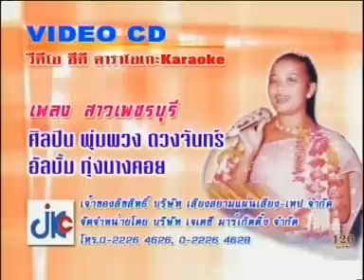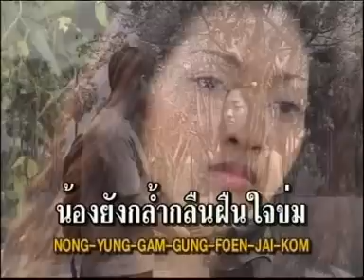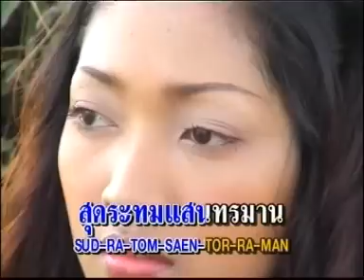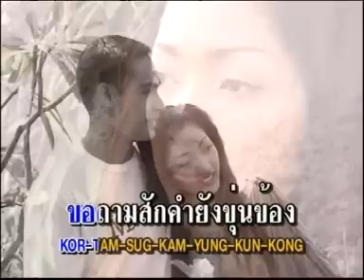สาวเพชรบุรี - พุ่มพวง ดวงจันทร์ [Official MV]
เพลง สาวเพชรบุรี

หนุ่มทุ่งกระโจมทอง
ฝากเพลงรักลอยล่อง
สู่ห้องใจฉัน
เสียงเพลงที่ครวญ
ชวนใจหวั่น
ฝากรำพันถึงเพชรบุรี

คบกันปีกลาย
ก็เมืองเพชรนั้นใกล้
ใกล้แค่นี้
แล้วใยไม่มาหาเลยนี่
เกือบจะปีที่รอเช้าเย็น

มีหนุ่มชาวกรุง
ฝากความรักหมายมุ่ง
ไม่ว่างเว้น
ถึงมีสร้อยทอง
สองร้อยเส้น
ก็ไม่เห็นหวังเรียงเคียงชม

แล้วใครลืมใคร
ข่าวว่าพบรักใหม่นครปฐม
น้องยังกล้ำกลืน
ฝืนใจข่ม
สุดระทมแสนทรมาน

มองยอดเขาวัง
ยอดเขาสูงคอตั้ง
จนเสียดฟ้า
โถบุญลูกมีเพียงต้นหญ้า
วาสนาจึงพาเป็นรอง

สาวเมืองน้ำตาล
ฝากเพลงเฝ้าลอยผ่าน
จากใจน้อง
ขอถามสักคำ
ยังขุ่นข้อง
ทุ่งกระโจมทองไหงมีสองใจ